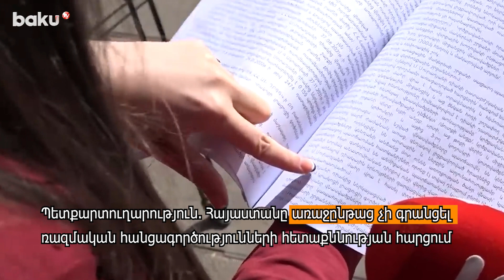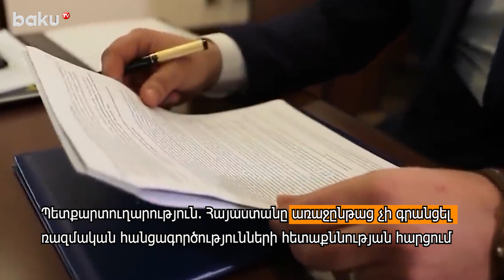Օրվա գլխավոր լուրերը - 23 Ապրիլ 2024